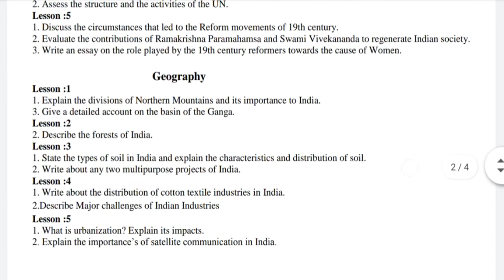10th Social Quarterly Portion Important questions All chapter lesson wise 2022-23